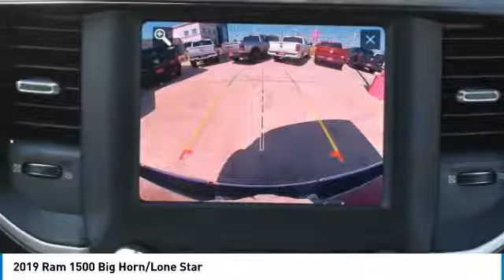2019 Ram 1500 N916408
2019 RAM 1500 Boerne, TX
Stock# N916408

$13,191 off MSRP! 8.4 Touchscreen Display, Apple CarPlay, Google Android Auto, ParkView Rear Back-Up Camera, Remote keyless entry, SiriusXM Satellite Radio. 2019 Ram 1500 Big Horn/Lone Star 4D Crew Cab Red HEMI 5.7L V8 Multi Displacement VVT 8-Speed Automatic RWD

We look forward to being YOUR car dealer! Price includes incentives which may not be applicable to all customers: $1,000 - Southwest BC Texas Bonus Cash SWCK2A. Exp. 10/31/2019, $1,000 - USAA MEMBER CERTIFICATE 43CK9. Exp. 01/02/2020, $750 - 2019 Retail Non-Prime Bonus Cash **CK1V. Exp. 10/31/2019, $1,250 - Southwest 2019 Retail Bonus Cash SWCKA1. Exp. 10/31/2019, $500 - Southwest 2019 Bonus Cash SWCKA. Exp. 10/31/2019, $3,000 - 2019 Retail Consumer Cash 63CK1. Exp. 10/31/2019